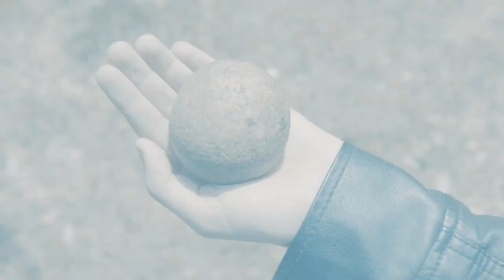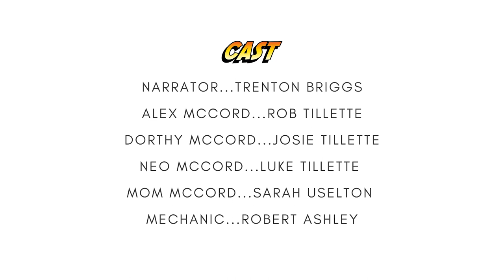08 Hines Productions Lost in Time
A SATO 48 2023 Film.   This is our family's attempt at an adventure film.